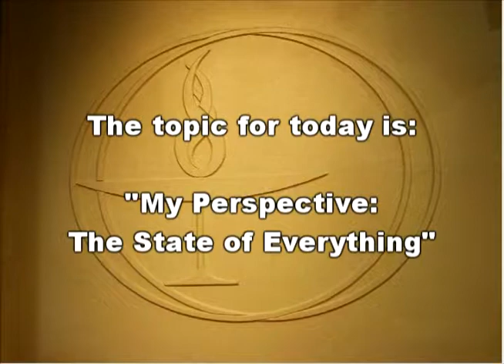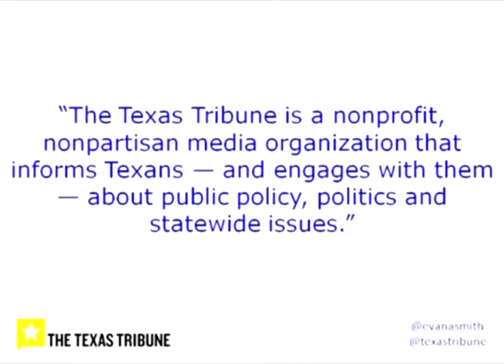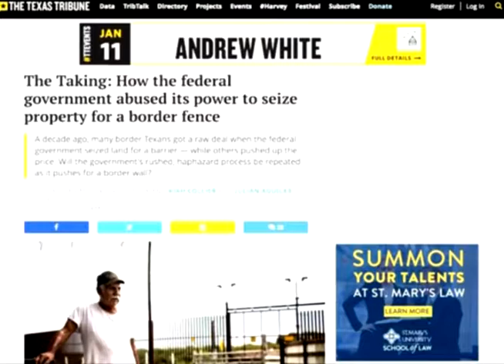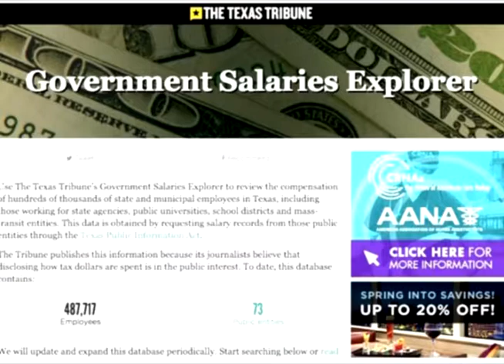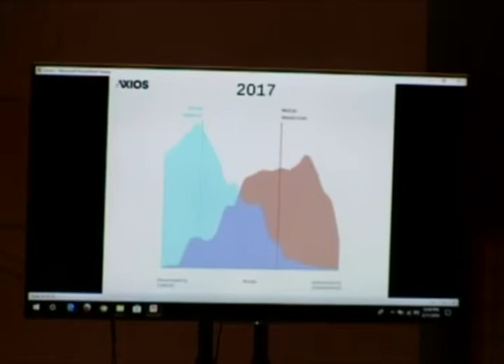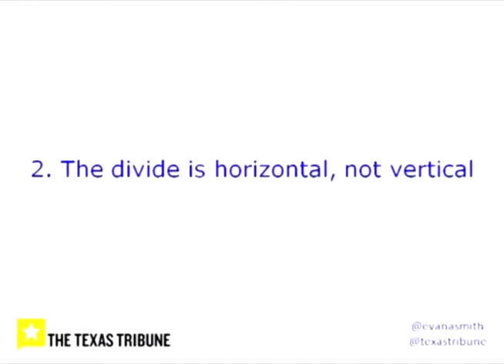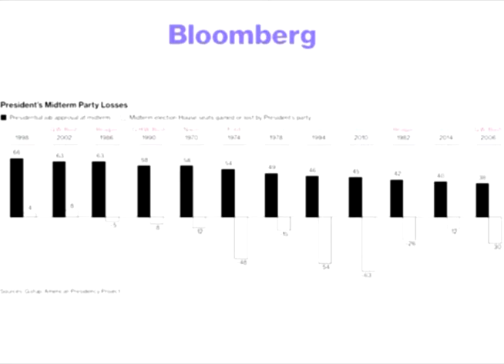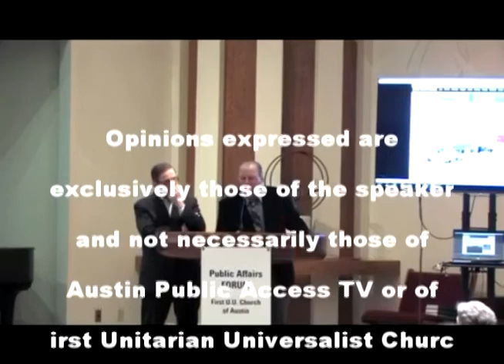First UU Church of Austin PAF 1806 - Evan Smith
First UU Public Affairs Forum 1806,  produced 2/11/18. The speaker will be Evan Smith, Co-Founder and CEO of The Texas Tribune Newspaper. His topic will be "My Perspective: The State of Everything".